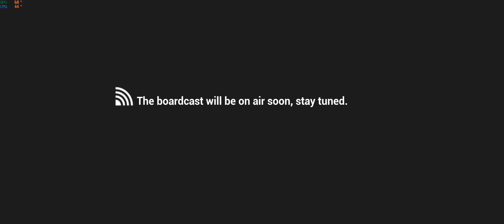Paranormal HK Playthrough Part5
Paranormal HK is a first person horror game about Urban legends of Hong Kong, China. The story is about a crew of online supernatural channel“Beyond the Invisible” went to Kowloon Walled City to film a short movie for their latest episode and encountered something out of their expectations